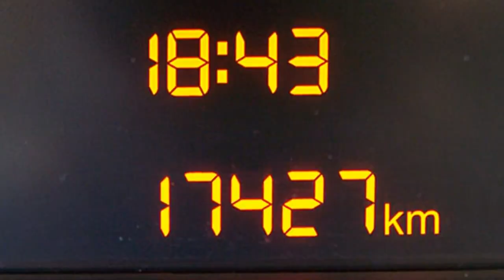Fiat Berlin Fiat 500L Trekking FCA Motor Village Berlin jetzt Stell Fiat Berlin